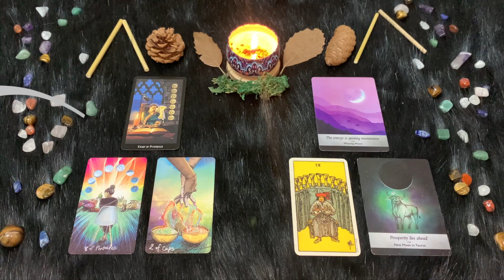| Domenica 7 Agosto | Oroscopo Paolo Fox | Toro | Contrariati dal partner, ma se ne può parlare